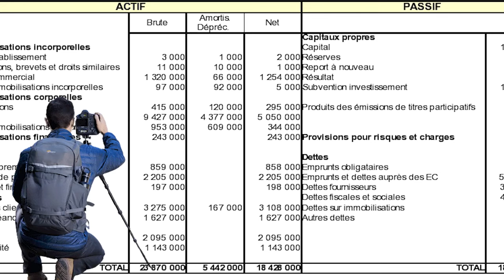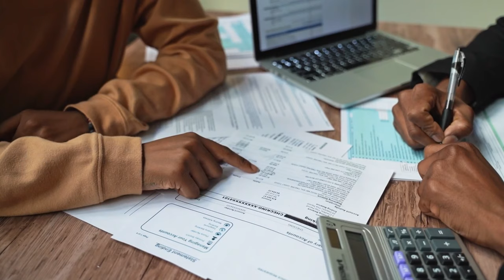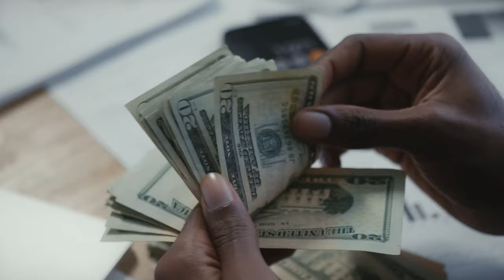Le Bilan Comptable : Tout comprendre en 6 minutes !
🎥 Vidéo du jour : Tout savoir sur le bilan comptable. Après vous avoir expliqué tout ce qu'il fallait savoir sur le compte de résultat (vidéo Grégoire vous parle du bilan. Vous vous retrouverez forcément face à ce document dans votre vie d’entrepreneur, il est donc important de le comprendre. Grégoire est là pour relever cette mission et faire de vous des experts du bilan comptable.

📖 Notre guide sur les 50 questions réponses sur le bilan comptable

Dites adieu à votre patron et créez votre entreprise gratuitement sans perdre de temps mais surtout sans prendre de risques avec notre cabinet en ligne :

Notre mission depuis plus de 10 ans est de simplifier le quotidien des entrepreneurs ! Concrètement, on aide les freelances et indépendants à se lancer en s’occupant de leur comptabilité et de les conseiller au quotidien.

😎 Entreprendre sans se prendre la tête c’est possible avec L-Expert-Comptable.com

Notre différence ? Nos client nous aiment ❤️
⭐ Ils nous donnent la note de 4.9/5 sur plus de 650 avis Google